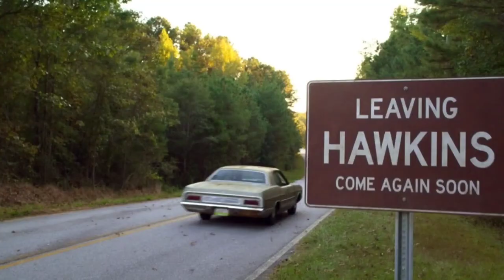Demogorgon - Explained (Stranger Things - Netflix)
Demogorgon - Explained - Stranger Things Netflix Series Season 1 & Season 4

Demogorgons are predatory creatures originating from the Upside Down - an alternate dimension existing in parallel to the Human world. Most, if not all, flora and fauna present in the dimension are linked together in a hive mind controlled by the Mind Flayer, essentially forming an enormous superorganism.
All Demogorgons encountered thus far are assumed to obey the Mind Flayer, and make up part of his hive mind. Under his influence, Demogorgons are murderous, violent and have an animalistic level of intelligence.
Demogorgons have not been given an official species name or scientific title; Rather, Eleven and her friends used the nickname "Demogorgon" in reference to the original monster from 1983, after a monster featured in Dungeons & Dragons.

In appearance, the Demogorgon has a pale-White skin colour and stands around 6 to 7 feet in height, and is bipedal with digitigrade legs, meaning they stand on the toes instead of the sole of the foot like Humans; they also have long arms with sharp claws on the fingertips.
Their most iconic feature is their mouth, which consists of 5 flaps which can close entirely, giving the Demogorgon a Human-like silhouette; When open, each flap is lined with dozens of razor-sharp teeth, and the lining of the mouth is a bright Red.

The Demogorgon is immensely strong, Moreso than any Human, and their sense of smell is exceptionally potent, they can detect a small amount of blood from far away; and they have a carnivorous diet.
Their skin is durable enough to withstand gunfire and attacks from melee weapons. One of the only things that can harm them, or at least stave them off temporarily, is fire.

The Demogorgon that plagued the town of Hawkins could open inter-dimensional portals and possessed some sort of telekinetic ability. It is unknown if they all possess these abilities, or if they were somehow exclusive to that individual as it was possibly under the control of the Mind Flayer.

In 1983, a fully grown Demogorgon set foot in Hawkins, Indiana after a gateway to the Upside Down was accidentally opened. This Demogorgon was eventually defeated and destroyed, but not before it could inflict damage upon the human world. Will Byers, a rescued victim of the Demogorgon, became a vessel for the Mind Flayer. Somehow, Will's possession allowed the Mind Flayer to unleash a swarm of adolescent Demogorgons upon Hawkins.

The life cycle of a Demogorgon seems to have six distinct stages and is similar in some ways to that of several Earth amphibian species.

The growth of a Demogorgon highly depends on the amount of both food and nutrition it consumes. It took one individual more than 9 months to grow and transform from Slug form to Pollywog in the wild. However, after being kept and fed by Dustin, it could achieve the Demodog phase in only 2-3 days.

The larvae inhabited the bodies of the original Demogorgon's victims:

Will Byers, who was found in the Upside Down with a tendril extending down his throat following his capture by the original Demogorgon. A month after returning home, Will coughed up a larva and washed it down his bathroom sink drain. It is probable that the tendril 'impregnated' Will, so to speak, similar to a Xenomorph from Alien.

After an unknown amount of time, a larval Demogorgon would molt to the next stage of its life cycle, sometimes referred to as a “pollywog” due to the resemblance to the larval stage of amphibians. The pollywogs are small enough to fit in the palm of a hand, and their translucent skin is coloured yellow-green. They possess a pair of forelimbs with small claw-like hands, a mouth, and a lizard-like tail. They are incredibly sensitive to heat; even direct exposure to the light of a table lamp is enough to cause a pollywog extreme discomfort. During this stage, they appear to be opportunistic feeders, as Dart was found foraging for food in a trashcan and ate a candy bar it received from Dustin.

Once the pollywog has eaten a sufficient amount of food, it molts, growing a little larger than a standard house cat. It is in this stage that the juvenile Demogorgon develops the signature “petal mouth” that the species is best known for

Upon molting to the penultimate stage of their life cycle, the adolescent Demogorgon develops to a much larger version of their previous form, referred to as a “Demodog”. Now roughly the size of a large dog, the Demodog is strong enough to tackle a grown human. They are proficient in digging tunnels and are able to climb. While a Demodog is not invulnerable to gunfire, its skin is thick enough to resist it.